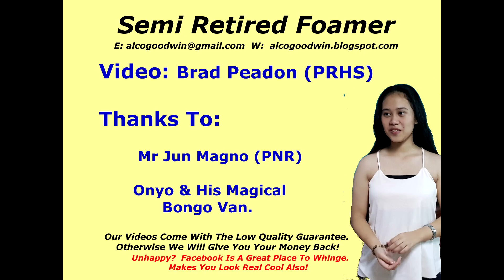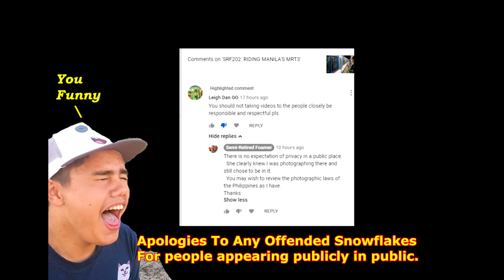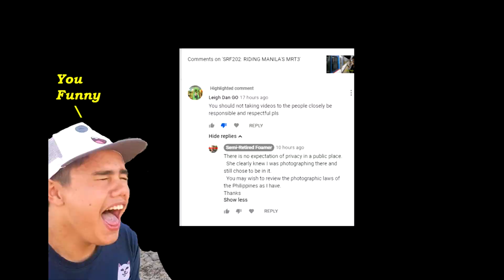SRF298: TUTUBAN YARD (MANILA) JANUARY 2019 PT 1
A look around the Tutuban railways yard in Manila early in 2019.
  Change was just around the corner, with a new livery starting to take over and new rollingstock on its way.
  The first of a two part look at the rail operations in Manila on the eve of much change.